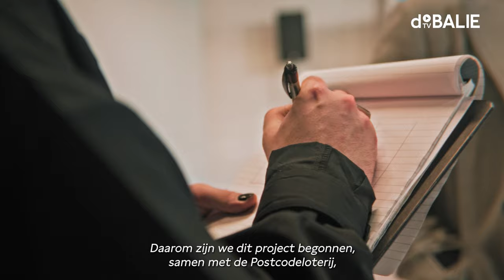De Balie on Tour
We blikken terug op een mooie kick-off van De Balie on Tour die we i.s.m. de Nationale Postcode Loterij zijn gestart.
Samen met Sphinx in Maastricht en de Vonk in Zaandam hebben we programma's ontwikkeld waarbij onderwerpen die dicht bij de inwoners liggen centraal staan. Hierbij schoven o.a. experts en ervaringsdeskundigen, beleidsmakers en politici aan om het over de plaatselijke problematiek te hebben zoals armoede en cultuur.

De Balie gaat verder op tour door het land bij o.a. Ruw in Den Bosch, Casa Casla in Almere en Mimik in Deventer.
Houd onze website in de gaten voor het laatste nieuws.